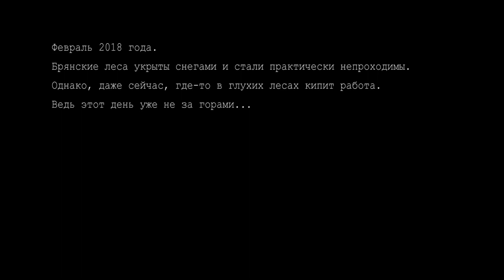Экстрим-Х трейлер. Квестовая гонка в Брянске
Добро пожаловать на десятую приключенческую гонку Экстрим-Х!
19 мая 2018 года мы ждем вас на просторах Брянских лесов.
Выражаю огромную благодарность Сергею Борискину за съемки с квадрокоптера, откапывание застрявшей машины и просто отличную компанию!